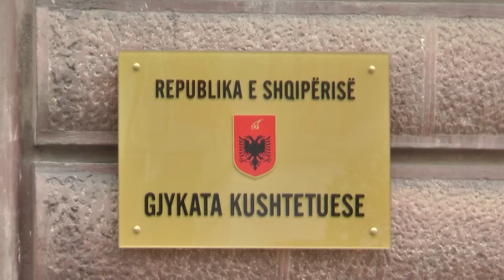Report TV - Fajtor për shpifje ndaj Ramës, Paloka ankimon vendimin në Kushtetuese